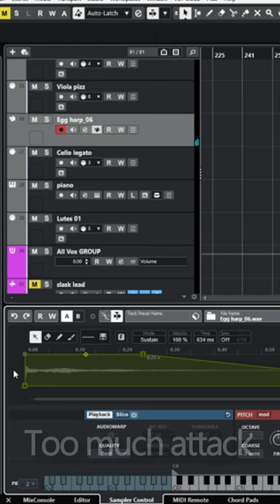The Egg Harp~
Get all songs as MP3(and other perks) - by becoming a Patron!